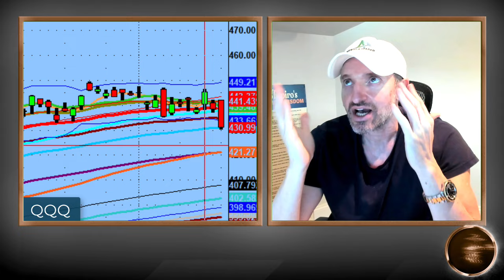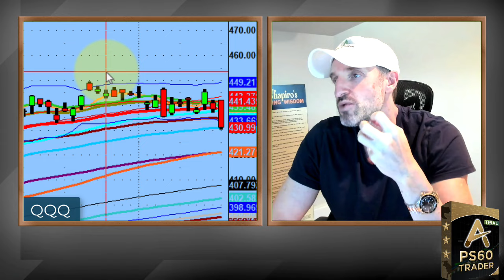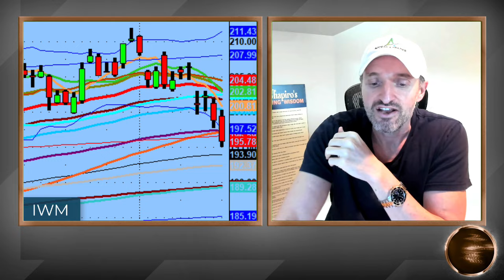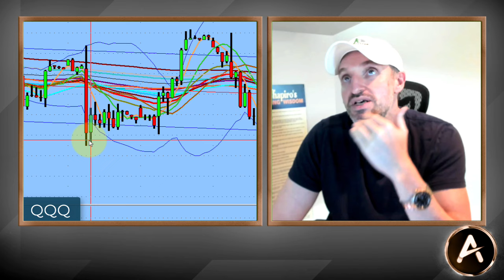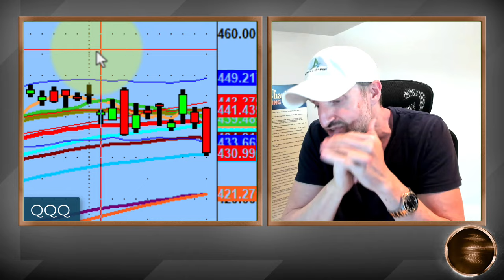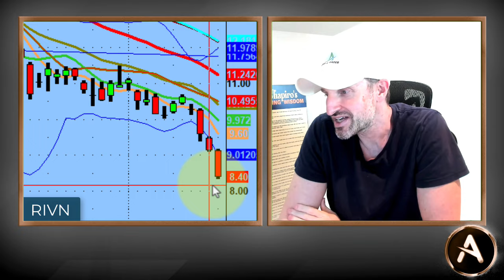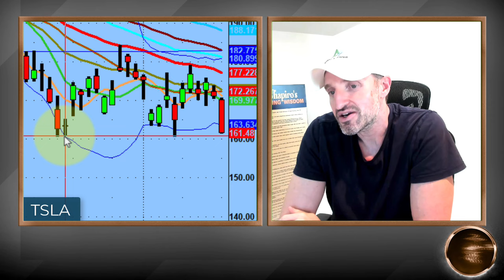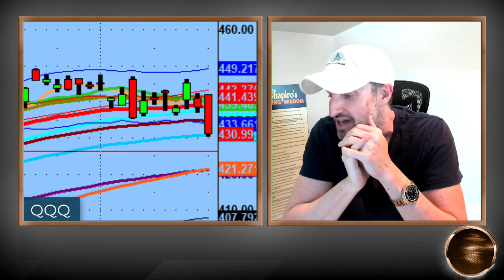$QQQ Lost A Massive Level And Massive Macro Pivot For $TSLA On Deck | Technical Market Analysis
The QQQ finally lost its 50 day moving average today on that important 435 support.

Any rally will get stuffed into supply until the Bulls reclaim that 50 day moving average back.

In 2022 we were below the 50 day moving average for 90% of the year.

No one is saying that we are going to have a repeat of that,  but you have to acknowledge that  it's potentially on the table.

💚 COMMUNITY SUPPORT 💚